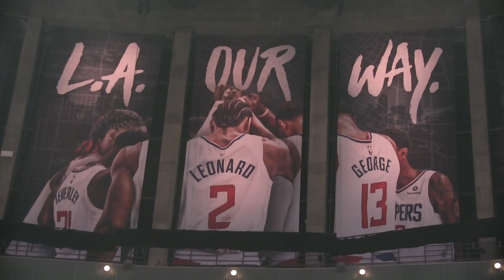Los Angeles Clippers: Rodney McGruder (#19, 6-4, 205) Insightful Interview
Los Angeles Clippers 128 - Cleveland Cavaliers 103:
Rodney McGruder (#19, 6-4, 205) Insightful Interview